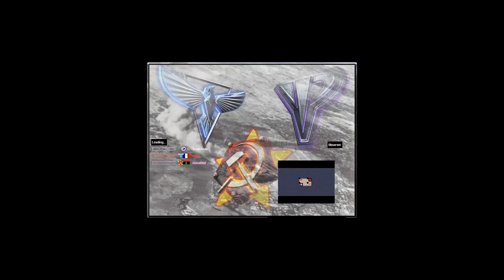Extra Extra Small - Red Alert 2 & Yuri's Revenge